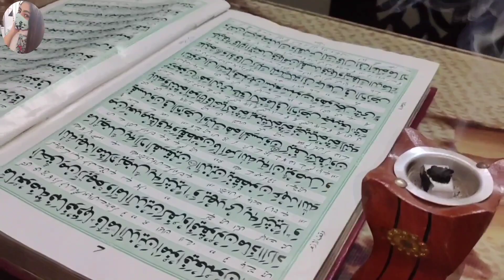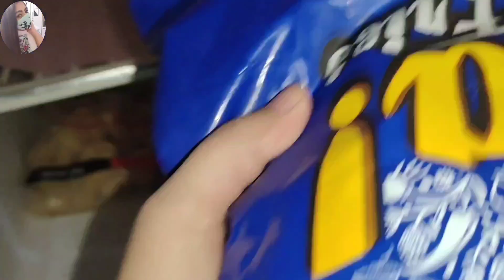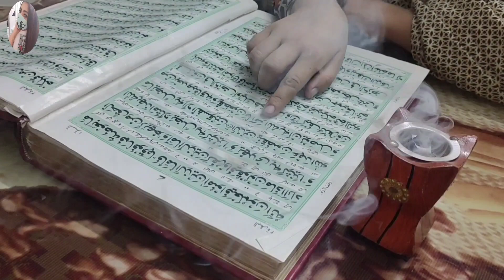My First Roza | Sehri Se Iftar Tak Ka Safar | Ramadan Special VLog